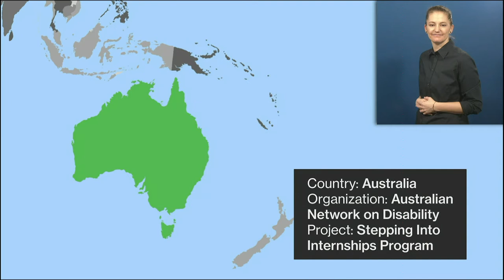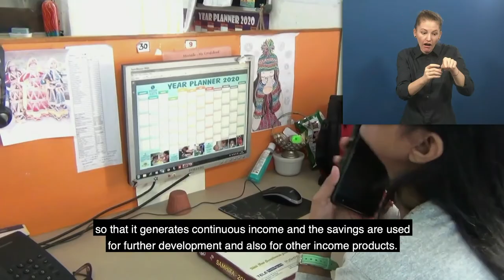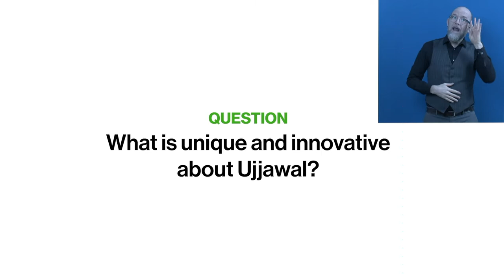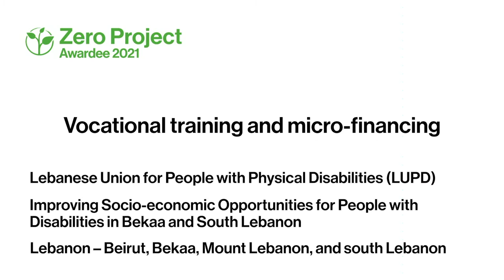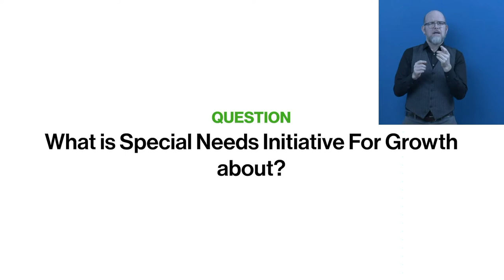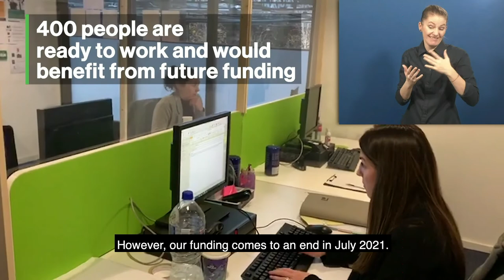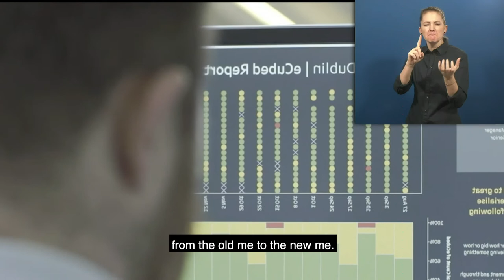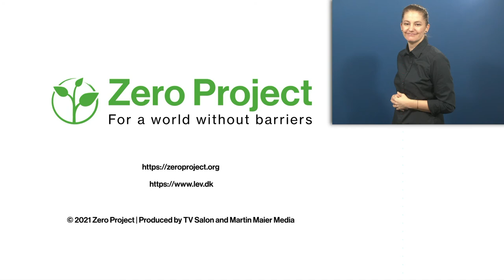Awardee-Hour: Short Video of the Zero Project Awardees 2021 -part 1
Speaker:
Amy Whalley, Australian Network on Disability, Australia
Akhil S. Paul, Sense International, India
Alia Juma, Sana for Special Individuals (Sana), Jordan
Ryan Gersava, Virtualahan, Philippines
Shishir Kumar, Naman Seva Samiti, India
Meera Shenoy, Youth4Jobs Foundation, India
Sylvana El Lakkis, Lebanese Union for People with Physical Disabilities (LUPD), Lebanon
Racheal Inegbedion, Special Needs Initiative for Growth (also known as Initiative for National Growth Africa), Nigeria
Rose Mordi, Down Syndrome Foundation Nigeria, Nigeria
Marian Hennessy, Ability@work (Cope Foundation), Ireland
Silvia Muñoz, Plena inclusión España, Spain
Michael Shevlin, Trinity Centre for People with Intellectual Disabilities (TCPID), Ireland
Edward Winter, World Vision, United States of America
Anni Sørenson, Lev – Inclusion Denmark, Denmark
Franz Wolfmayr, Zentrum für Sozialwirtschaft GmbH, Austria